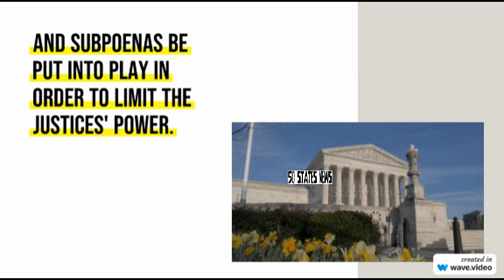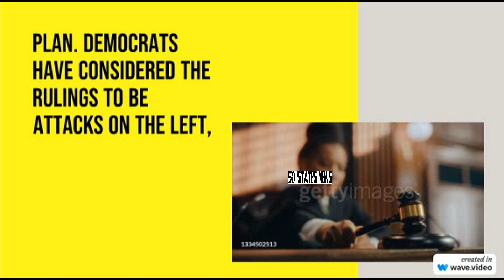ALEXANDRIA OCASIO CORTEZ proposes subpoenas and impeachment to limit SCOTUS justices’ power followin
President Donald Trump Latest News Today
Today : Sunday : July 2, 2023
Channels Coverage - trump news today , Happening Now
CNN , ABC News , Fox News , NBC , CBS , PBS
Top & Best Shows :  Videos You May Like